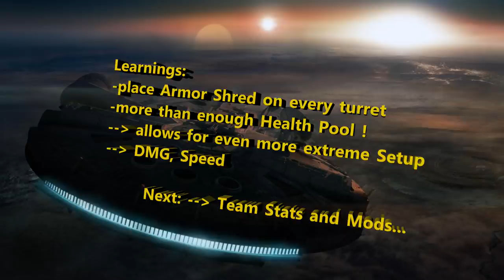The Phoenix Series - Part 2: explore HAAT P2 (1,1M)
Collected during HAAT Raid in Guild BHG Reloaded on 06.07.17.
Hera(L), Sabine, Ezra, Kanan (all G11), Zeb (G9), first try in HAAT